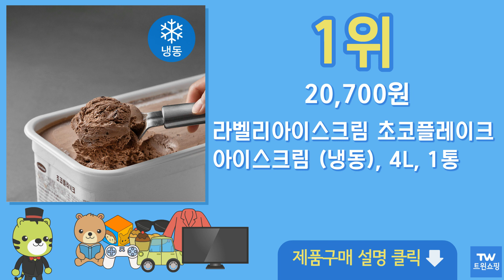초코 아이스크림 추천 순위 Top10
구매링크

1위  라벨리아이스크림 초코플레이크 아이스크림 (냉동), 4L, 1통  20,700원

2위  나뚜루 초코 아이스크림 (냉동), 474ml, 1개  7,380원

3위  빙그레 투게더 초콜릿밀크 (냉동), 710ml, 2개  10,000원

4위  롯데웰푸드 조안나 초코 빙과 (냉동), 5L, 1개  16,110원

5위  스키니피그 초콜릿 아이스밀크 (냉동), 474ml, 1개  6,910원

6위  라라스윗 초콜릿 아이스밀크 (냉동), 474ml, 1개  7,110원

7위  롯데웰푸드 셀렉션 더 싱글 초코 아이스크림 (냉동), 500ml, 2입  11,880원

8위  구구 크러스터 아이스크림 (냉동), 660ml, 1개  3,920원

9위  네추럴킹덤 초코 샤베트 (냉동), 5000ml, 1개  13,900원

10위  롯데웰푸드 위즐 칙촉 아이스크림 (냉동), 660ml, 2개  9,800원